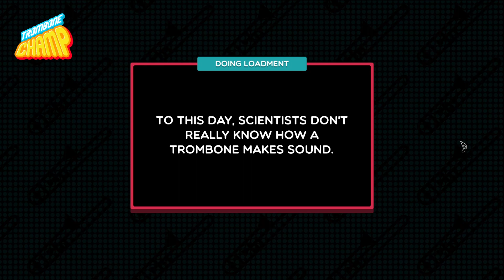PilotRedSun - Bodybuilder (Trombone Champ Custom Chart)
Time to rise and shine